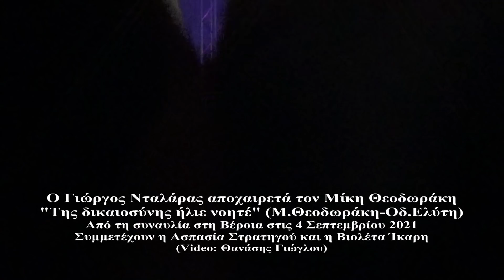Ο Γιώργος Νταλάρας αποχαιρετά τον Μίκη Θεοδωράκη - Της δικαιοσύνης ήλιε νοητέ (Βέροια 4/9/21)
Ο Γιώργος Νταλάρας αποχαιρετά τον Μίκη Θεοδωράκη και ζητά από τους θεατές να τηρήσουν ενός λεπτού σιγή στη μνήμη του, στη συναυλία του στο Θέατρο Άλσους "Μελίνα Μερκούρη" στη Βέροια, στις 4 Σεπτεμβρίου 2021, στο πλαίσιο των εκδηλώσεων "Βέροια Εύηχη πόλη 2021".
Δίπλα του η Ασπασία Στρατηγού και η Βιολέτα Ίκαρη.
Ακολουθεί το τραγούδι "Της δικαιοσύνης ήλιε νοητέ" του Μίκη Θεοδωράκη και του Οδυσσέα Ελύτη.
Παίζουν οι μουσικοί: Γιώργος Μάτσικας (μπουζούκι, κιθάρα), Bασίλης Κορακάκης (μπουζούκι), Νίκος Ζέρβας (πιάνο), Θανάσης Σοφράς (μπάσο), Χρήστος Ζέρβας (κιθάρα, φωνητικά), Μάνος Γρυσμπολάκης (ακορντεόν, φωνητικά), Ηλίας Μαντικός (κανονάκι), Στράτος Σαμιώτης (κρουστά) και Δημήτρης Χριστοδουλάκης (τύμπανα). Τις ενορχηστρώσεις επιμελήθηκε ο Γιώργος Νταλάρας, την ηχοληψία ο Βαγγέλης Κουλούρης και ο Αντώνης Ζαχόπουλος και τους φωτισμούς ο Γιάννης Μανιατάκος.
Video: Θανάσης Γιώγλου